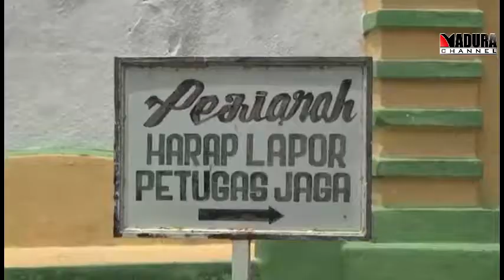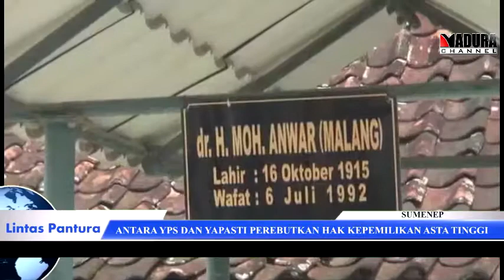YPS (YAYASAN PANEMBAHAN SOMALA) DAN YAPASTI (YAYASAN PENJAGA ASTA TINGGI) PEREBUTKAN HAK ASTA TINGGI